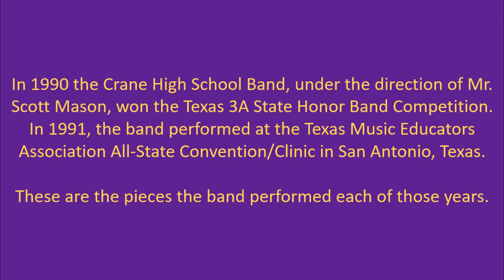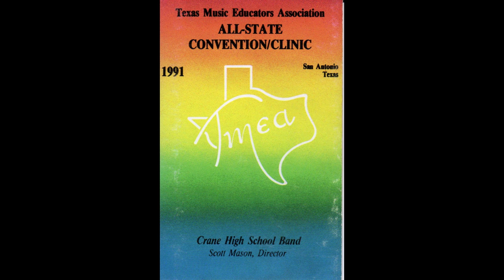Crane High School Honor Band - 1990 and 1991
In 1990 the Crane High School Band, under the direction of Mr. Scott Mason, won the Texas 3A State Honor Band Competition. In 1991, the band performed at the Texas Music Educators Association All-State Convention/Clinic in San Antonio, Texas. These are the pieces the band performed each of those years.